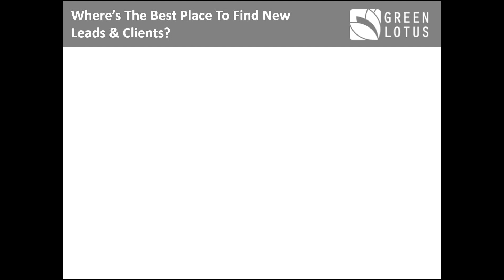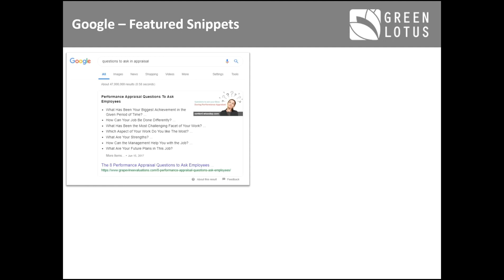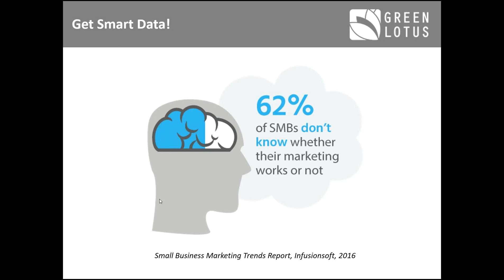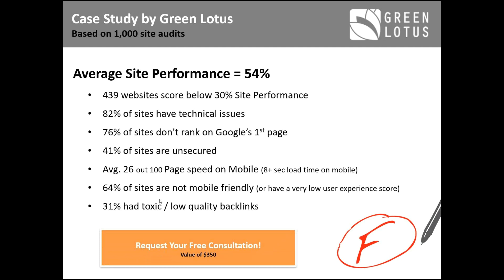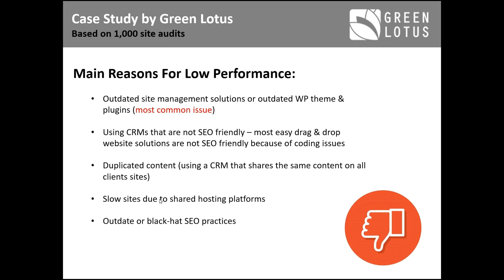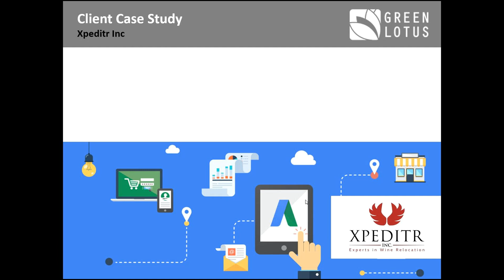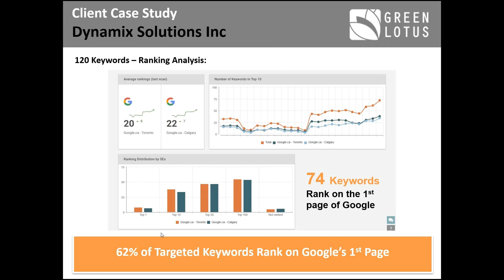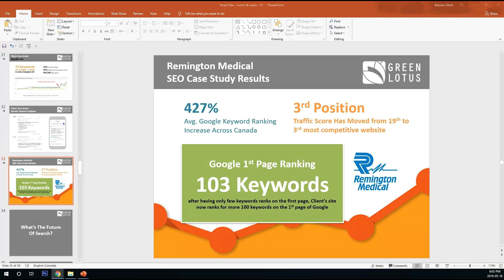How to Double Your Sales With Google in 3 Steps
Join Canadian Entrepreneur of the Year Award Winner, Bassem Ghali, to learn how to dominate the first page of Google without breaking the bank, and get the latest information and strategies you need to manage a successful online marketing strategy.

Would you be surprised to learn that more than 90% of consumers start their search for any new product or services on search engines like Google, Bing and YouTube?

Stop losing out to your competitors, get the latest strategies you need to manage a successful business online.